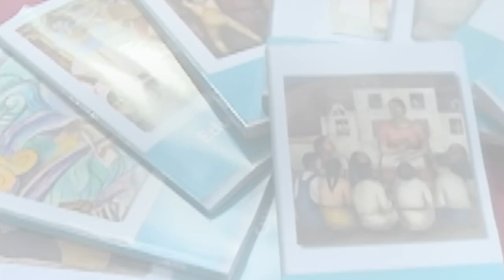¿Qué está pasando con los libros de texto de educación básica en México?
Tras la queja interpuesta por la UNPF, la Jueza de Distrito, Yadira Medina, otorgó una suspensión definitiva para que se frene la impresión o distribución de los libros de texto gratuitos.